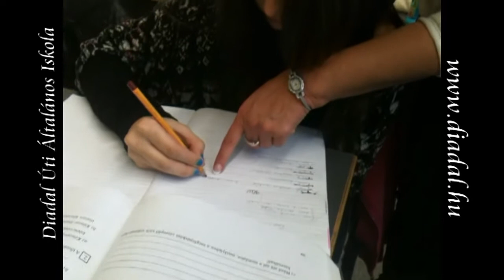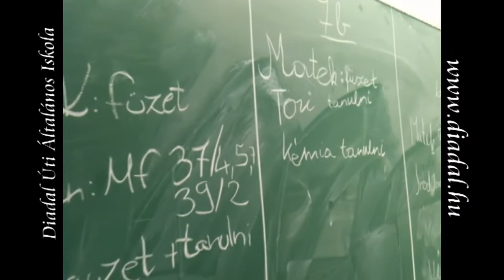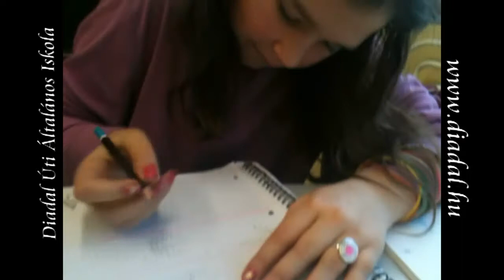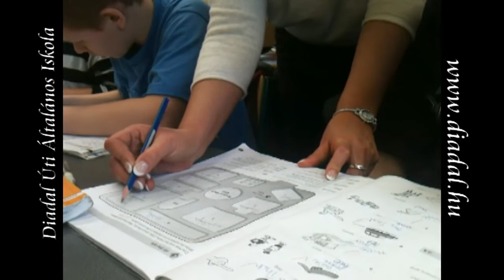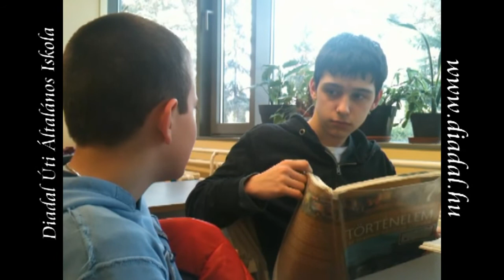Felsős tanulószoba 2013. 03.